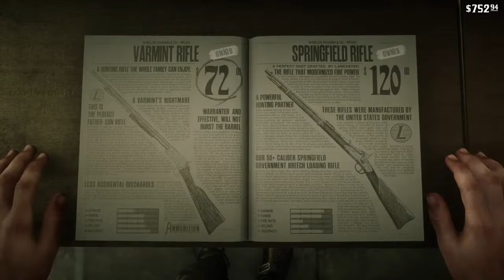Read dead redemption 2 hear we go again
I'm somewhat of a gentleman and do not appreciate unkind words if you're going to say I'm kind things about me do it to my face and if it's an insult please do better than the last guy that tried to insult me Austin has kindergartner insults